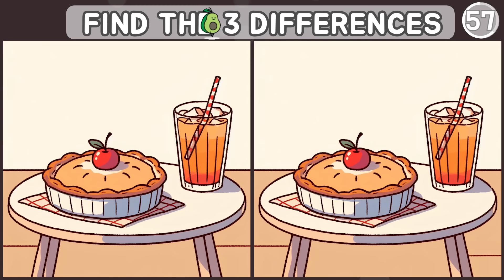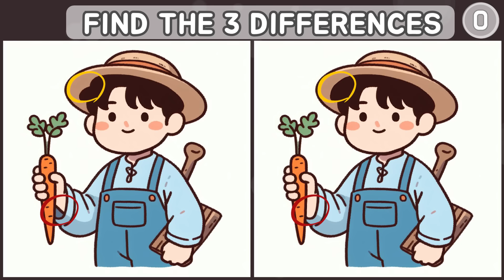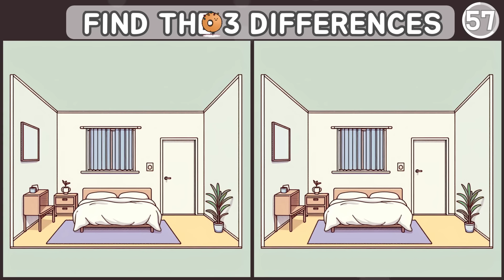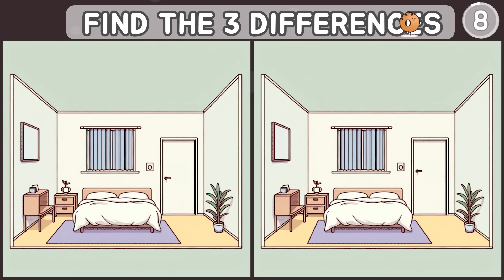Spot the difference l TRY THIS TRICKY ONE! EASY?! [ Find the difference ]